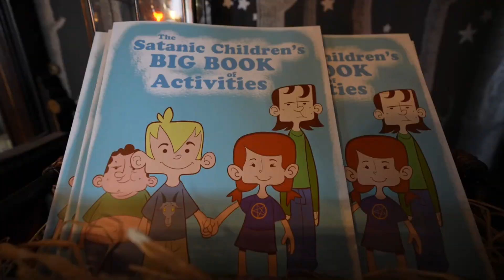Satan's Temple যুক্তরাষ্ট্রে স্বীকৃতি পেলো শয়তানের মন্দির নামে নতুন একটি ধর্ম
যুক্তরাষ্ট্রে স্বীকৃতি পেলো শয়তানের  মন্দির নামে নতুন একটি ধর্ম

A new religion named Satan's Temple was recognized in the United States